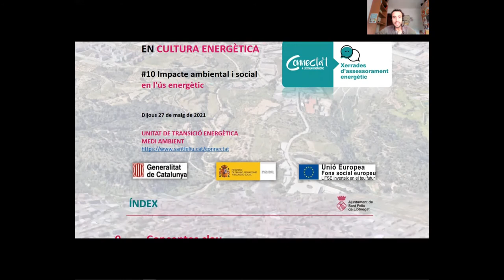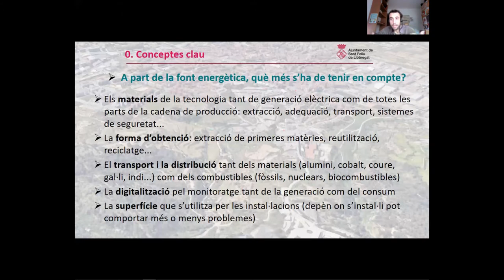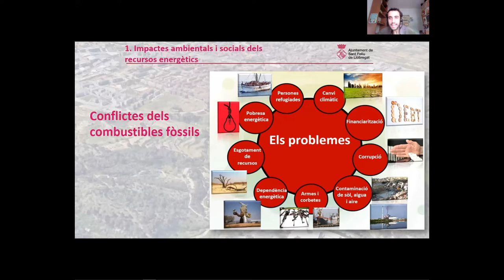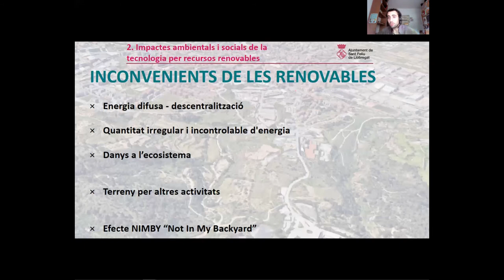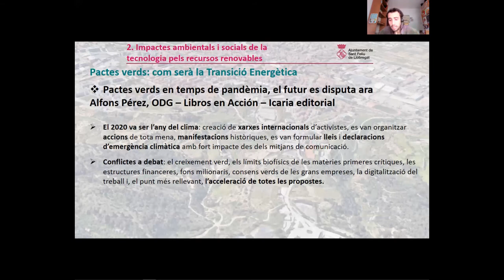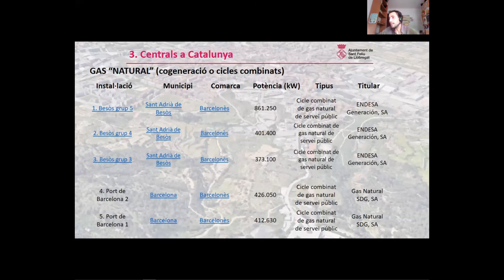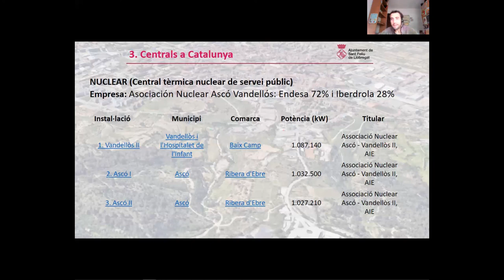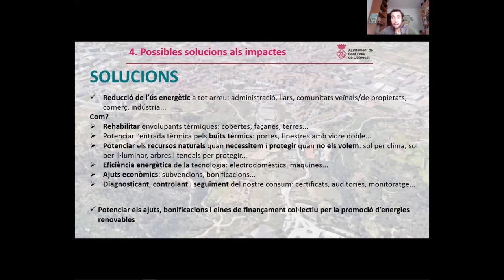Sessió 10: Impacte ambiental i social en l'ús energètic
En la jornada d’avui veurem diferents impactes ambientals i socials que origina la nostra demanda energètica.
Hem de prendre consciència de les repercussions que té en nostre consum energètic?
Canvi climàtic financiarització, corrupció, armes i corbetes, etc. Veurem el rànquing de les empreses més contaminants d’Espanya

ÍNDEX TEMPORAL
0:00:00 Benvinguda i presentació de la sessió.
0:01:35 Conceptes clau
0:06:15 Impactes ambientals i socials dels recursos energètics
0:20:27 Impactes ambientals i socials de la tecnologia per energia renovable
0:31:17 Centrals de generació elèctrica a Catalunya
0:37:18 Possibles solucions als impactes de la tecnologia per energia renovable

XERRADES D’ASSESSORAMENT ENERGÈTIC

El programa 'Connecta't a l'estalvi energètic' de l’Ajuntament de Sant Feliu de Llobregat ha iniciat un cicle de formacions i xerrades en línia per tal de conscienciar la població sobre la importància de reduir el consum energètic, i informar sobre les possibilitats d'estalvi a nivell econòmic i mediambiental.
Cada dijous durant dotze setmanes, de 18.30 a 20 h, els serveis tècnics de l'Ajuntament i l’equip del Connecta’t oferiran a ciutadania, comerços i empreses informació i consells sobre temes com els ajuts i les bonificacions en matèria d'energia, eficiència i ús racional d'aigua, llum i gas, o els drets energètics de les persones consumidores, entre d'altres.